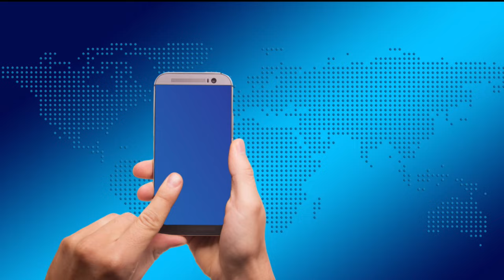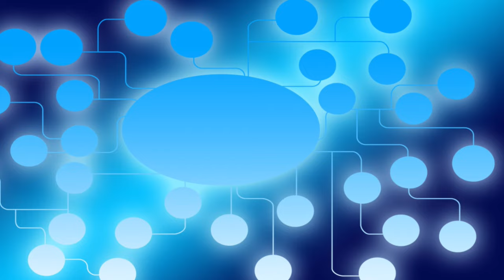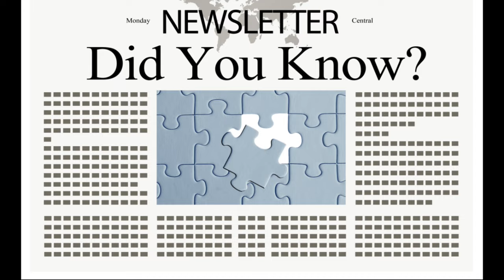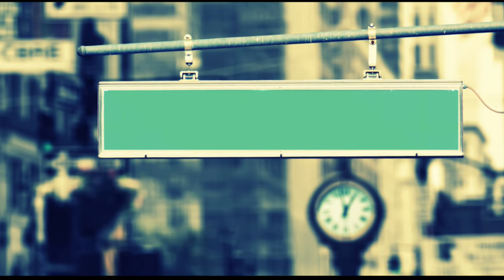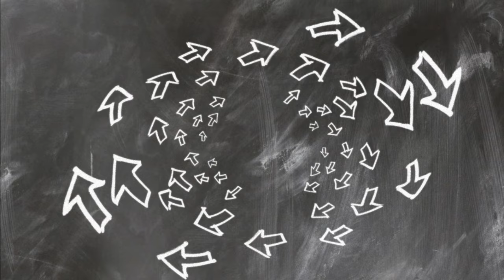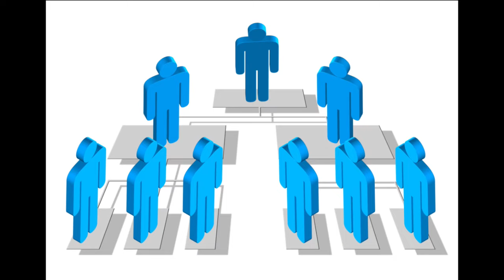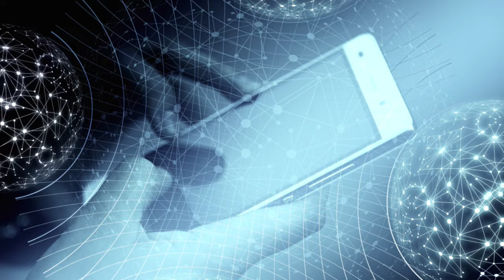Waluty na początku roku co się działo ? komentarz analiza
Waluty na początku roku co się działo ?